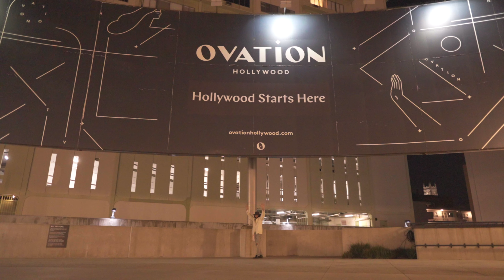XO by J. D. Mata (official music video)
An original song, that was born in my soul. Flimed in the heart of Hollywood.